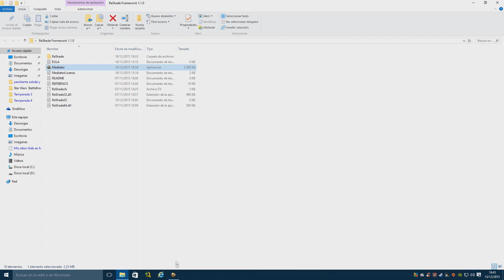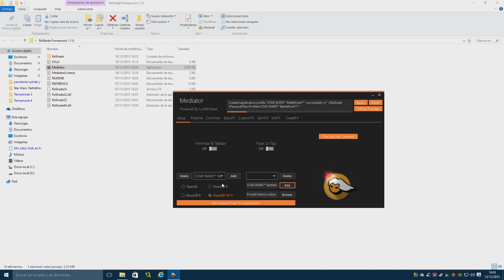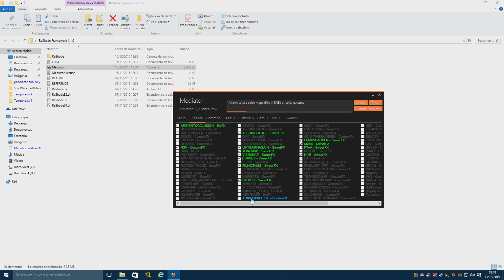Real Life Mod Download and install notes Star Wars Battlefront (audio en español)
Real Life Mod, Star Wars Battlefront gameplay in all maps and Download and instalation guide (audio in spanish)  install notes in the description  // Modo vida real gameplay y Descarga y guia de instalación y uso, todos los detalles en la descripción.

If its not in HD wait until it finish processing // Si no esta en HD espera a que termine de procesarse.

Instrucciones instalación y uso:
(Install guide)
1. Descomprimir el archivo (Unrar)
2. Ejecutar Mediator.exe (run)
3. Añadir el ejecutable del juego en la ruta de instalación. Add the game .exe file
4. Ir a Setup seleccionar Direct3D 10/11
5. Aplicar los cambios pulsando arriba a la derecha Apply (apply changes)
6. Abrir la pestaña Pipeline y marcar todas las casillas en verde del video en el "8:40"
(open Pipeline and select all the settings marked in green on the video "8:40")
7. Aplicar los cambios (Apply changes)

-Ahora abrir el juego con normalidad aparecera arriba ala izquierda unos mensajes de carga
No os asusteis si el menu se ve demasiado claro o en otra tonalidad, ya esta hecho.
(open the game you will see in the top left corner that the mod is running, dont worry if you see the main menu different)

-Apagar y encender, Turn on and Off.
Se pueden deshacer los cambios y volverse a aplicar tanto en el menu como en la partida pulsando la tecla Bloq.Despl.(scroll lock)
(you can enable or disebale the mod while playing or in the menu with the key Scroll Lock)

Disfruten. Enjoy.

Si teneis dudas comentarlo y estaré encantado de ayudaros.